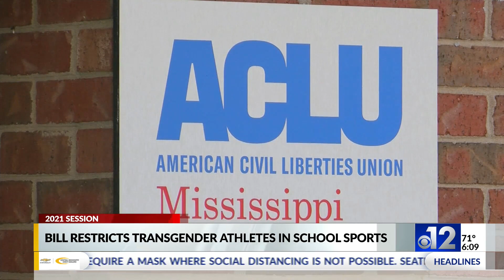Mississippi governor to sign bill banning transgender athletes